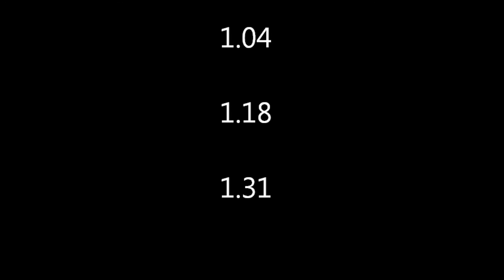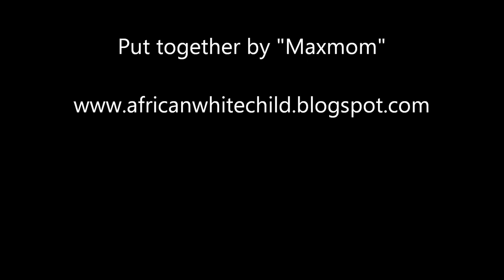SPOTTED EAGLE OWL: Montage of photos and call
A beautiful SPOTTED EAGLE OWL arrived in our property, in Johannesburg suburbia, on the 28th February 2014.  This is a short montage of pictures of the owl, as well as the recorded CALLS.  Please note (in the introduction) when the calls appear on the video.